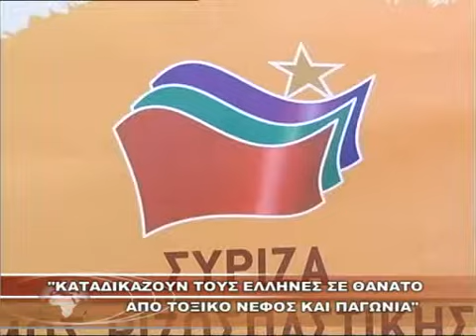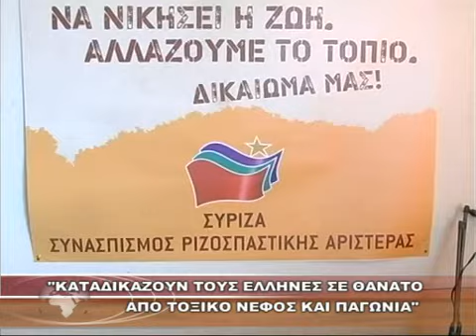''ΚΑΤΑΔΙΚΑΖΟΥΝ ΤΟΥΣ ΕΛΛΗΝΕΣ ΣΕ ΘΑΝΑΤΟ ΑΠΟ ΤΟΞΙΚΟ ΝΕΦΟΣ ΚΑΙ ΠΑΓΩΝΙΑ''